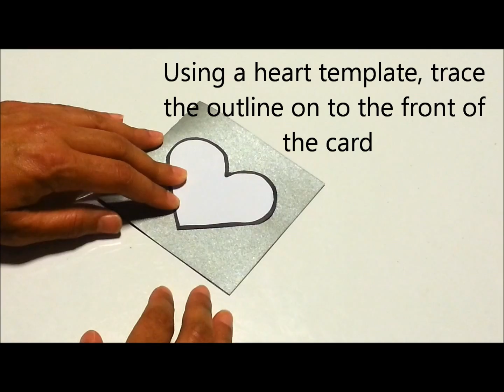{DIY} Thread Valentine's Day Card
Hello wonderful people. Today I‘ll show you how to make a thread Valentine’s Day Card
Xoxo,
Angela
If you decide to give any of this tutorial a try then please share your recreations with me
Materials:
• Heart Template
•  Scissors
• Pencil
•  Mod Podge or glue stick
• Thread
• Needle or  Mechanical Pencil
• Ruler
• Decorative paper
*Please read all the instructions and warnings of all your materials before using them.
All measurements vary according to thickness of shoe straps and size of flip flops

Instructions:
1. Take two pieces of cardstock, your ruler and pencil. Decide how large you want your card to be and mark where to cut your cardstock on both pages. You'll need two cards of exactly the same size -- one for the outer card with the yarn heart and one to cover the inside of the card after the heart is woven. I made mine 10 inches long by 5 inches wide so the final folded card would be a five inch square.
2. Fold both pieces of cardstock in the middle width-wise to create two cards that are exactly the same size. Trim any excess from the inner card that may be overlapping.
3. Using your heart pattern, trace the outline of the heart onto the center of the front of your card.
4. With your Needle or a mechanical pencil, puncture holes where your marks are. Then erase all pencil marks with an eraser.
5. Starting at the bottom, gently weave the yarn through the pre-poked holes.
6. Using your glue stick, outline the back edge of your thread heart card and the back of the second card with glue. Gently press the back of the second card to the first and set to dry.